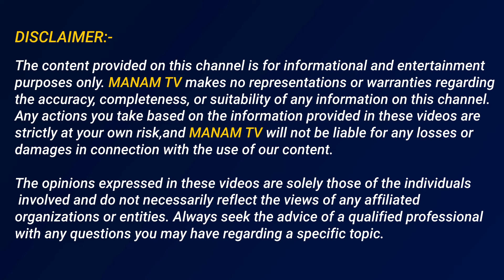అఖిల ప్రియా రంగంలోకి దిగితే మోహన్బాబు జైలుకే? | Bhuma Mounika Reddy Background | Bhuma Akhilapriya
అఖిల ప్రియా రంగంలోకి దిగితే మోహన్బాబు జైలుకే? | Bhuma Mounika Reddy Background | Bhuma Akhilapriya | Mohan Babu Famaly Issue Latest